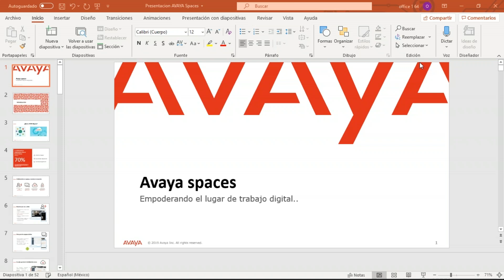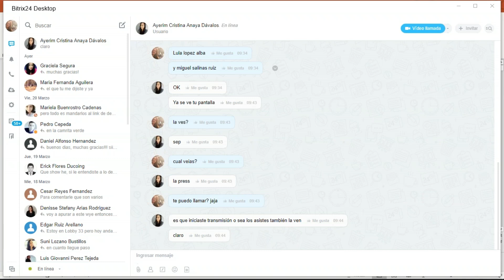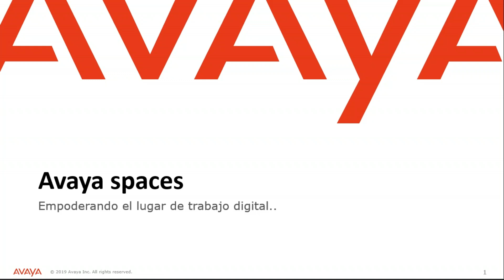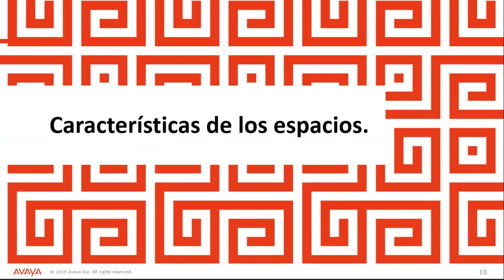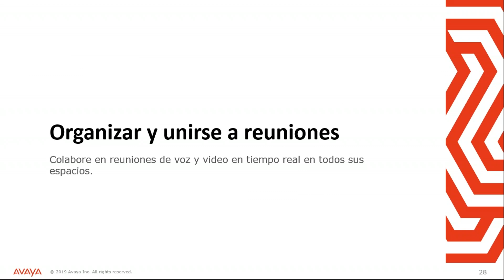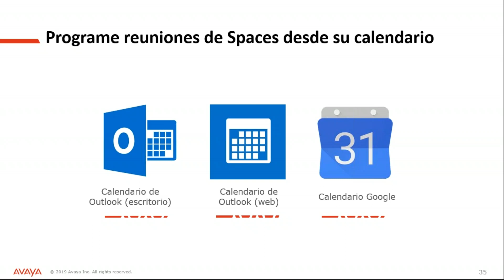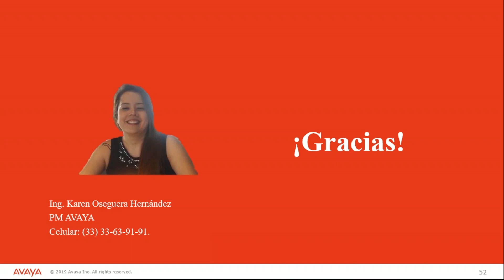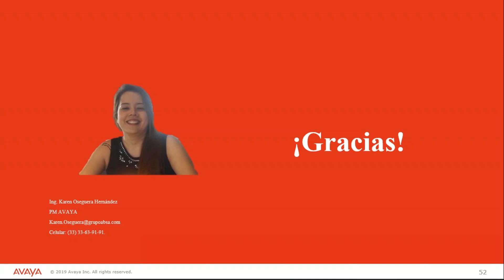Avaya Spaces - Grupo ABSA